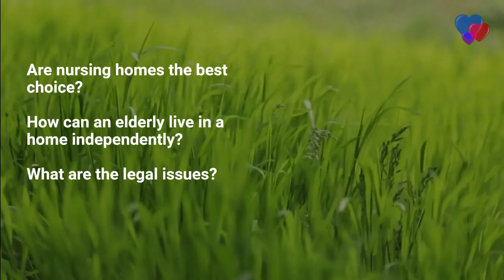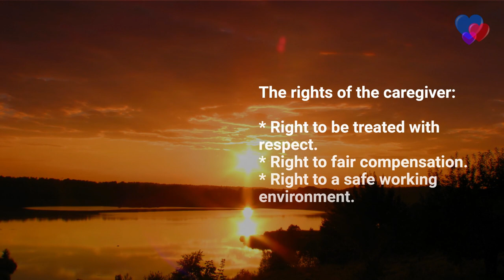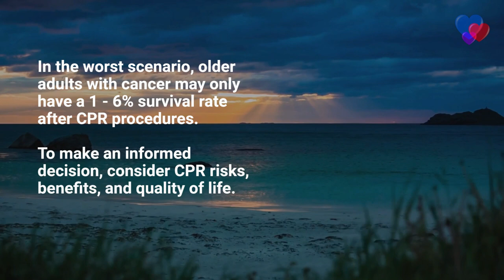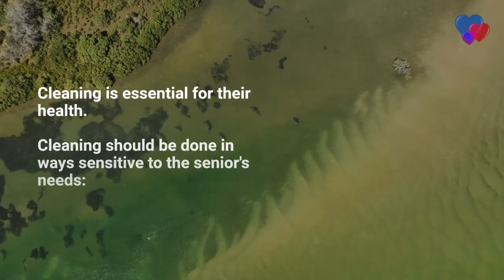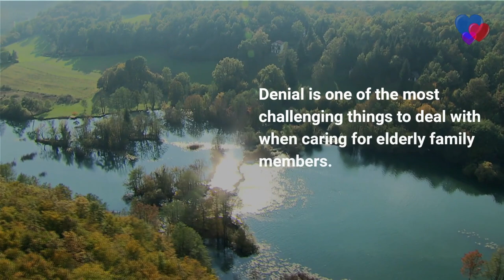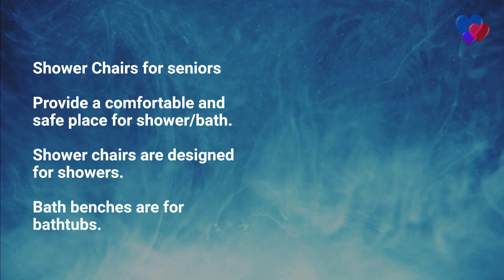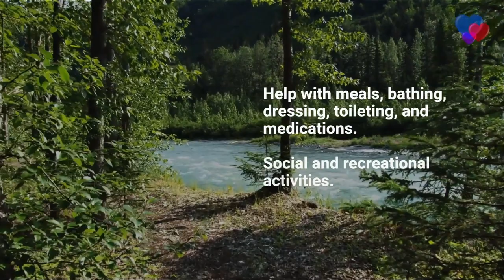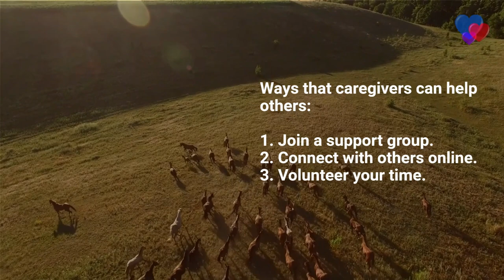Nursing Home or Home? Dementia Care Guide for Caregivers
Many caregivers are confused and anxious about the available care solutions for their elders.

Are nursing homes the best choice for your loved ones?

Can older adults care for themselves?

How can an elderly live in a home independently for as long as possible?

What are the legal issues involved in providing care to seniors?

This video will explore the solutions to care for the elderly. After watching, you will have the answers about senior home care, assisted living, hospice, and other adult care options.

00:00:00 Intro
00:00:40 What It Means to Be a Caregiver
00:05:50 Legal and Ethical Issues a Caregiver May Face
00:21:29 Daily Care Activities and Solutions
00:39:43 Essential Equipment and Supplies
00:52:49 Outside Resources Are Available
01:01:41 Help You and Help Me

Electric Recliner

Mobility Scooter

Shower Chairs

Bath Benches

Bath accessories (shower spray, bath sponge, Grab bar, handrails, and more)

Power Adjustable Bed

Carts and tables

Monitors and alarms

This channel provides general information and discussions about health and related subjects. No material in this channel is intended to be a substitute for professional medical advice, diagnosis or treatment.

If you or any other person has a medical concern, you should consult with your health care provider or seek other professional medical treatment. Never disregard professional medical advice or delay in seeking it because of something that you have read or watched in this channel or in any linked materials. If you think you may have a medical emergency, call your doctor or emergency services immediately.

I am not, nor am I holding myself out to be a doctor/physician, nurse, physician's assistant, advanced practice nurse, or any other medical professional ("Medical Provider"), psychiatrist, psychologist, therapist, counselor, or social worker ("Mental Health Provider"), registered dietician or licensed nutritionist, or member of the clergy. Use the information in this channel at your own risk.

The opinions and views expressed in this channel have no relation to those of any academic, hospital, health practice or other institution.